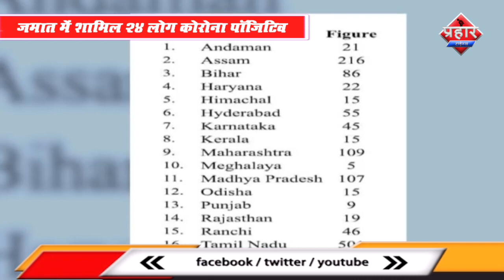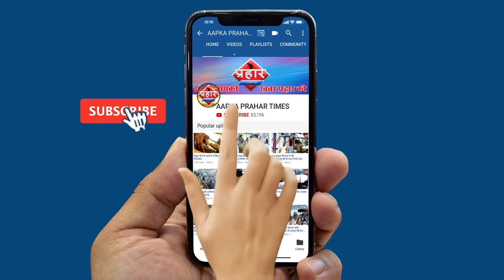जमात में शामिल २४ लोग कोरोना पॉजिटिवजमात के ७०० लोग हॉस्पिटल में सिफ्ट किये गए||Aapka Prahar Times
६५ वर्षीय महिला सब्जी लेने गयी वापिस नहीं आयी

जमात में शामिल २४ लोग कोरोना पॉजिटिव
जमात के ७०० लोग हॉस्पिटल में सिफ्ट किये गए